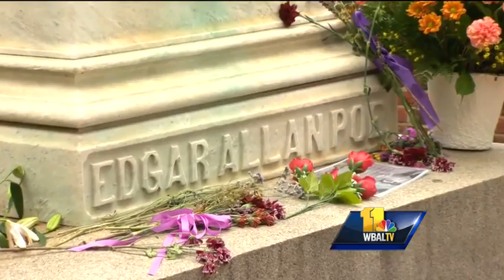Search begins for Baltimore's next 'Poe Toaster'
On the anniversary of his death, flowers lay atop the tombstone of Edgar Allen Poe. But in the graveyard of Westminster Hall, a mystery remains about a birthday tradition started in the 1940s.